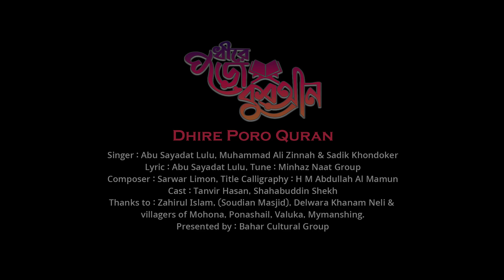কুরআন পড়া নিয়ে হৃদয়ছোঁয়া গান l Dhire Poro Quran l ধীরে পড়ো কুরআন l Promo l Bahar Cultural Group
Song : Dhire Poro Quran
Singer : Lulu, Zinnah & Sadik
Cast : Tanvir Hasan, Shahabuddin Shekh, Tahnik,
          Labib, Labiba & Students of Saudian Masjid
Lyric : Abu Sayadat Lulu
Tune : Minhaz Naat Group
Video, Edit & Colour Grading : Shahin Islam
Composer : Sarwer Limon
Director : Tanvir Hasan
Title Calligraphy : H.M. Abdullah Al Mamun
Presented by : Bahar Cultural Group

Thanks To :
Zahirul Islam (Saudian Masjid)
Delwara Khanam Neli
Villager’s of Mohona, Ponashail, Valuka, Maymenshing

Assalamu Alaikum Oarahmatullah.
‘Bahar Cultural Group’ is a unique organization of Bangladesh in the practice of positive and elegant culture. This group was founded by singer Abu Sayadat Lulu. The main objective of this organization is to spread the genre of spiritual melody among all. May Allah Almighty grant us all the grace to be colored in His colors, Amin.